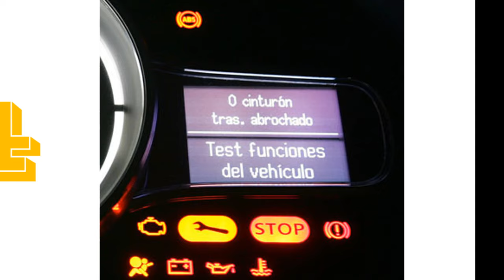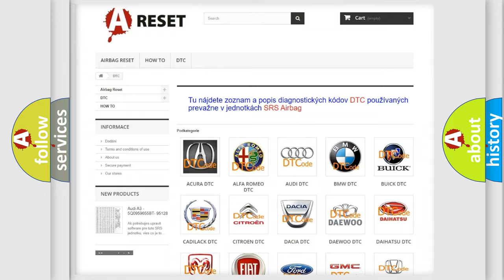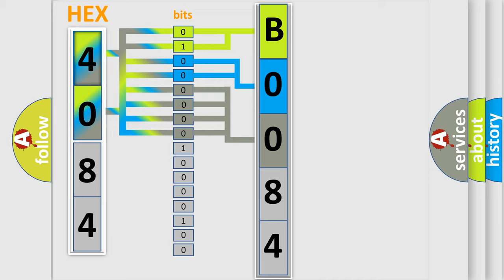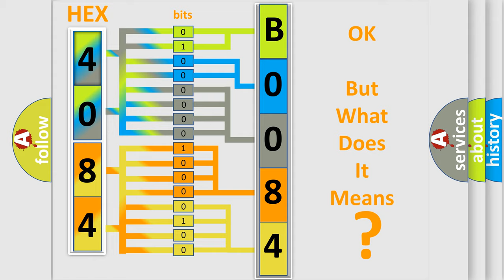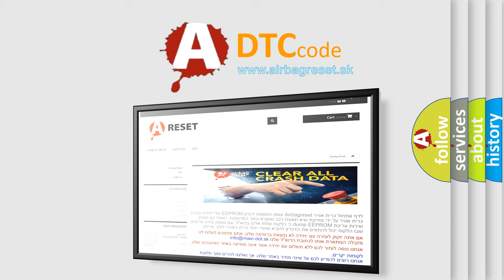DTC Chevrolet B0084-71 Short Explanation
Contents:
0:21 Basic DTC analysis according to OBD2 protocol standard.
1:48 Insight into programming
2:58 A diagnostically understandable description of the Diagnostic Trouble Code
3:05 Basic error definition

Make:
Chevrolet
Code:
B0084 71
Definition:
Right Front Impact Sensor Invalid Serial Data Received
Description:
Ignition voltage is between 9-16 volts.
Cause:
The SDM has received invalid serial data from the impact sensor.
Failure Type:
Actuator Stuck